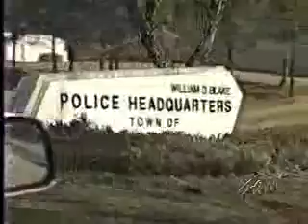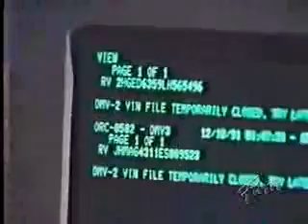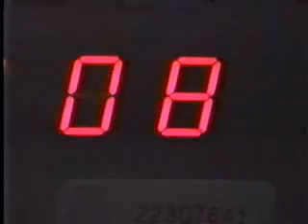Rescue 911 Episode 321 911 Hes Not an Officer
A woman calls 911 on her car phone when she becomes suspicious that the police officer trying to pull her over is an imposter. This segment was taken from Episode 321 which aired on March 24, 1992 on CBS.